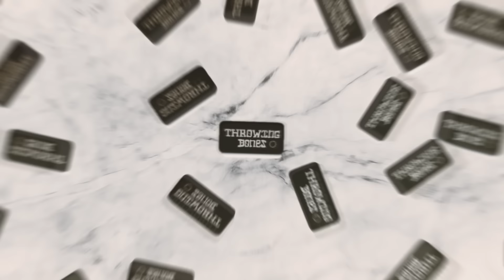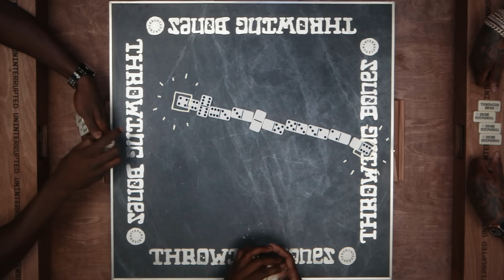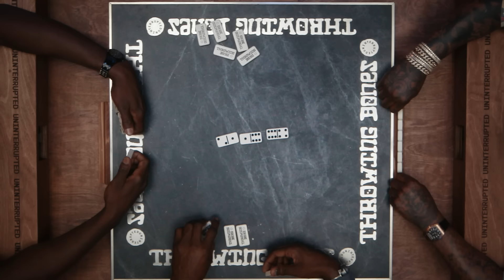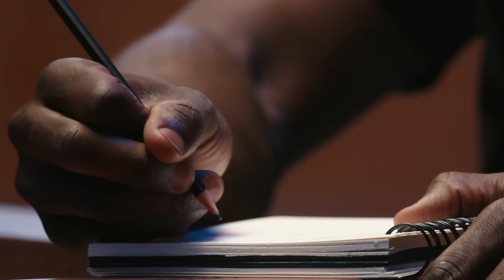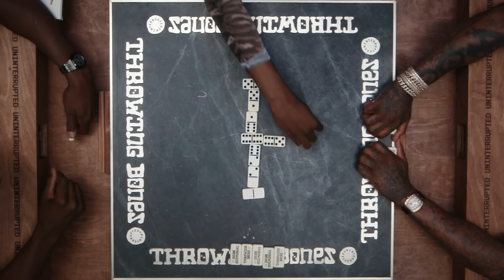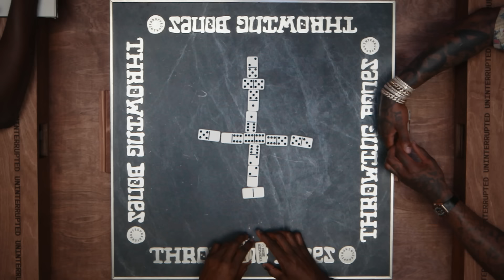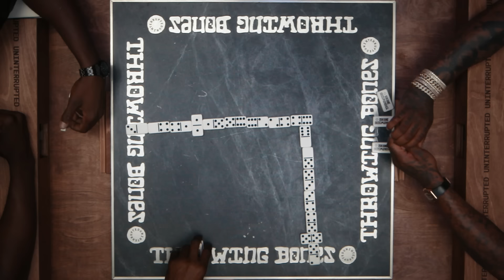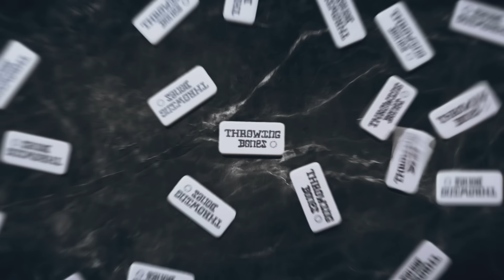Showing Up and Throwing Down with Gary Payton, YG, and Chiney Ogwumike | THROWING BONES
💈 Uninterrupted The Shop is back!

Welcome to Throwing Bones. In this series, Draymond Green is the king and he's holding court with some of the biggest names in sports, entertainment, and culture.

In this first episode, Draymond sits down with NBA legend Gary Payton, hip-hop superstar YG, and WNBA phenom Chiney Ogwumike. Gary breaks down the art of trash talk (including why Larry Bird was one of the greats), YG explains why his initial 360 deal was trash, and Chiney brings the facts about why it's important to keep the same energy for women athletes off the court, not just on it.

Grab a seat at the table, get your money right, and talk your shit. This is ThrowingBones.

0:00 - Intro
3:09 - Gary Payton On Getting Inside People's Head
6:06 - Gary and YG On How They Started Playing Bones
8:34 - Chiney Joins The Table
9:06 - GP On the NBA Hall of Fame
10:45 - Chiney On Balancing Playing and Being In The Media
12:23 - Draymond and Chiney On Empowering Women Off The Court
15:06 - YG On His 360 Deal
18:13 - GP On The NBA's Best Trash Talkers
20:33 - Chiney On Her Nigerian National Team Experience
22:33 - YG On Who He Came Up With In Compton
27:25 - Throwing Bones Champ